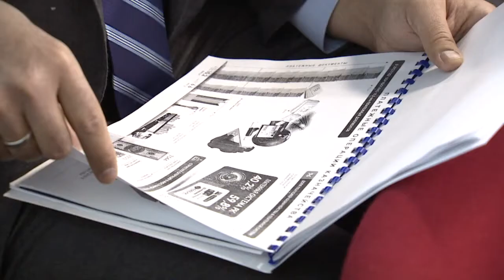Выступление С.Ахметова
Премьер-Министр РК Серик Ахметов принял участие в расширенном заседании коллегии Министерства финансов РК, где были рассмотрены итоги деятельности Министерства за 2012 год и задачи на текущий год.